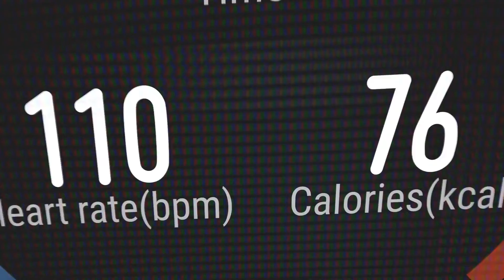MKT HUAWEI WATCH GT 2e Product Video HAP EN 0316